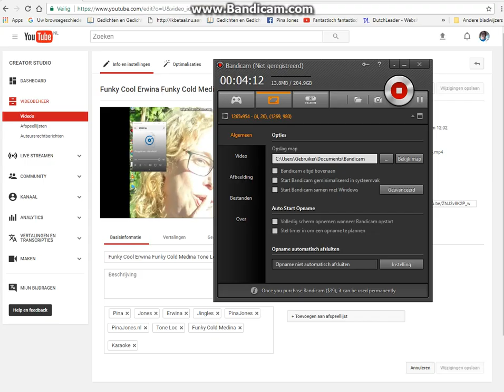Cover op 'Thougher than the rest' Bruce Springsteen. Zie ook aangepaste omschrijving clip!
Non-profit making promotion video.

Yeah Read all about it people! It''s all in the lyrics. Bruce sings. Okay Pina Jones says.

Publiek wil te graag ja! Ze staan te trappelen! Turn it into love : Afstand houden ja met een big smile ja ! Thanks voor taking it over (Remember audience...who's the Boss)? even Bruce says people!!! I can do that yeah!. and now I can do it my self completely by saying: Slow down brothers AND sisters ! WTF ? I said that allready just a while ago in the garden? I can’t believe I am totally ready with explaining... I can’t believe my eyes AND ears! No more wonders! No more...No more. no more! Ik weet mijn plaats ja... as I told u yeah! Follow the leader. leader. leader. and yeah. Yeah! I will turn to .Bono? Not to U2...! My heart wants to turn to Bono but because of my heart lies ...(sometimes) I turn to U2 and yeah. I will follow...at least I will realize that .in the past. in the here, there and now... in the future... forever. I will just follow always, forever .do I need to say more? Amen 🙏? Yeah U2. I turn to You. Mind my grammar! You met een hoofdletter ja!

Violet? You light my way. and now you have found what you're looking for! Thank you gast! And thank you guests!

U2 ? Bono? Mind your grammar! At least I am able to mind my grammar! Grrrr .Let start a band yeah and simply roll on .use your imagination and start a fire! The Edge .fill me out !/vul mij maar aan. My ThanKX in advance too yeah!. Come on The Edge! Play handsome!

You can do it, I know! I KNOW that You can do that too yeah ! HASJTag : PinaJonesspeaking?

Duidelijker kan ik niet zijn toch?

Zo jongen! Gedonder gehad met mijn YouTube kanaal naam ! Gelukkig kan ik dat zelf duidelijk maken naar YouTube en dus heeft YT dat nu zelf verder recht gezet! Ik kan mijn kanaal naam YouTube/Pinaaah weer gebruiken! Ja iemand had mijn kanaal snel geclaimed toen ik even een testje deed en mijn originele kanaal tijdelijk verwijderde voor een test : een andere kanaal naam proberen te claimen ervoor en dus daarvoor moest ik wel HEEL EVEN mijn originele naam veranderen maar het was de bedoeling dat die naam heel kort veranderd had, was mijn kanaal naam binnen no time geclaimed door er ander die er 1 maar 1 vid op had geplaatst vorig jaar, keiharde pornovideo was dat, dat noem IK computercriminaliteit maar dat is ook verboden. Porno op YT ! Gelukkig maar!
Dus ik denk dat YT dat ook als criminaliteit ziet want die tolereert dat niet dus nu heeft YouTube EINDELIJK dat hele porno kanaal weer verwijderd en kon ik gewoon mijn eigen kanaal weer claimen! Dat kanaal naam met die pornovideo had al 10 miljoen views??? Die video daarvan dan!

Kan dus waarschijnlijk ook??? Die probeerde zich echt via een andere rug, mijn rug, en waarschijnlijk via nog meer andere onzuivere methoden/bepaalde iemanden (?) omhoog te werken?!  :

Nooit tijd voor mijn emoties! Laat me! No time to love no time to party no time to cry... where is the love??? En als ik dan daarbij mijn geduld/begrip naar anderen stop dan is het huis weer te klein! SORRY! Ik verloor gewoon even mijn eigen overzicht met in mijn geduld/begrip naar anderen toe reageren omdat ik anders zelf ook straks mijn eigen overzicht totaal verlies. Alleen zo kan ik me herpakken! Kappen nou met me babes! 👌 Okay! Ik herpak me. ik kan het ! I just stand up for my LOVE rights... okay now? Nooit tijd voor mijn emoties! Laat me No time to love. no time to party. no time to cry... no time to die (?) en dat laatste wil ik niet eens .Just simply coz' of I have a LUSt for LIFE! .where is the love??? It's showtime.

ErwinaAliasPina

People Get Ready for it!. Ready or not! Even If you not ready. That's your problem!

We'll. meet again. same place. same tiiiiiime. SOOOOOO. MAAK ER WAT VAN!

Dat doe ik ook !